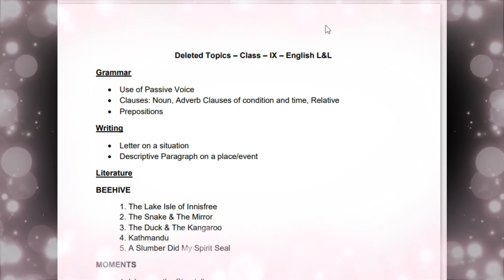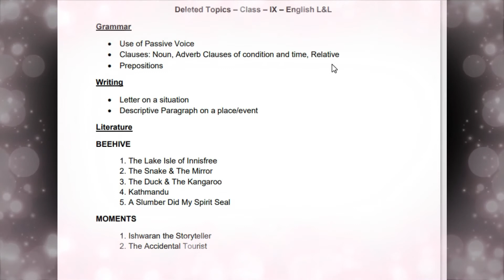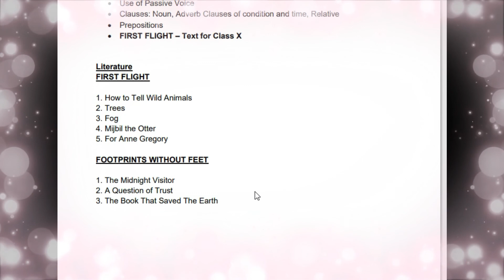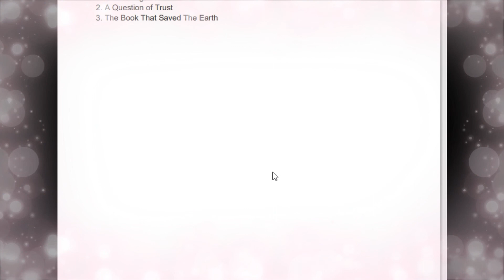CBSE Revised Syllabus IX to X | CBSE 2020-21 Deleted Portion | CBSE Class 9 & 10 | Reduced Syllabus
Is there a Syllabus Reduction For CBSE Class 9th to 12th. HRD Minister Ramesh Pokhriyal Nishank has announced the revised syllabus for Central Board of Secondary Education, CBSE Classes 9th to 12th. As per the HRD Minister, the CBSE syllabus for this year's classes 9th to 12th has been reduced by 30%. The focus has been to retain the core concepts. Sushila Birthal answers the most frequently asked questions about the CBSE syllabus reduction and CBSE Board Exams 2021. Get all your doubts cleared through this session. Watch this session to know all about the Class 9 and 10 Syllabus Reduction.